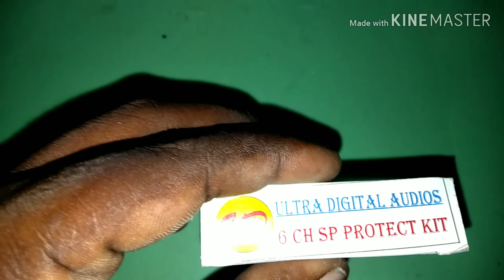6ch Speaker production board